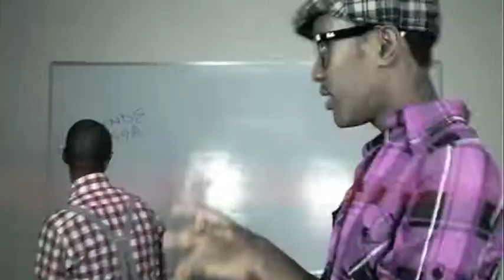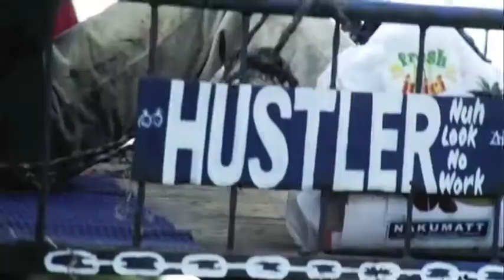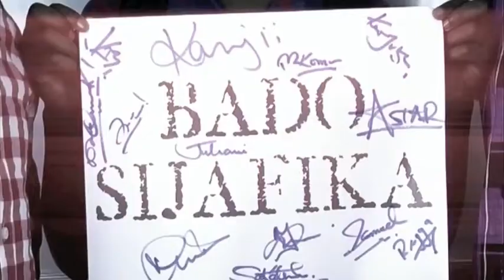Bado Sijafika | Astar & Rigga (Waithaka Ent Remix)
(ViaCredit Card, MPESA, ZAP or PAP)

SKIZA Code (Call Back Tone) - 9012393

Wherever we are in life, whatever state we are in, all of us must individually come to the sober conclusion that Bado Sijafika (I'm not there yet!). This song is the same tale told from two perspectives, culminating in that one conclusion; Bado Sijafika.

Rigga begins by painting the picture of the storm; the tight-spot between the proverbial rock and the hard place. When circumstances work against him, he chooses to seek solace in the Promise. For many of us, our hope is that though we face many troubles, these too shall pass. This is not the end of our story. Bado Sijafika.

And Astar, quite differently, recalls the many victories that have made up his journey thus far. It's easy for us to delude ourselves that because of our numerous successes, "we've made it!" He, however, reminds us all, that having accomplished a lot, we're only getting started. As long as we have the breath of life in our lungs, we must all understand that Bado Sijafika.

As for the cool instrumentation and programming done by Gittx (Rhymex Studios), the awesome video done by the team at Sakata Media, our able bodied music video "errand boy" Wesonga and the rest of our all-star extras (yes, they are ALL stars), we are most grateful that in one voice we can all say, Bado Sijafika.

(Phillipians 3:12-14)
I'm not saying that I have this all together, that I have it made. But I am well on my way, reaching out for Christ, who has so wondrously reached out for me. Friends, don't get me wrong: By no means do I count myself an expert in all of this, but I've got my eye on the goal, where God is beckoning us onward—to Jesus. I'm off and running, and I'm not turning back. - Philippians 3:12-14

Bado Sijafika - Astar & Rigga
Produced by Ben "Gitxx" Gitau
Remix Produced by Waithaka
Video by Sakata Media
Executive Producers - Mariners Church/ Kijiji Records
C.T.A. - Cleaning The Airwaves
Album - Letting It Go (Astar)
Urban Prayers - Rigga (Coming Soon)
Kijiji Record/ Mwapi Entertain/Meant